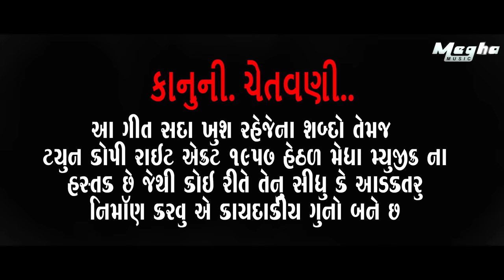Sada Khush Raheje ||Dhaval Barot || New Gujarati Video Song 2022 || Megha Music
Megha Music Presents latest Gujarati New Song " Sada Khush Raheje "
soping Amazon  women products

green screen shop

mobile tripod shopping amezone

label : Megha music

Song Credit

Singer : Dhaval Barot
Lyrics : Lakhubha Sarvaiya
recoding : Vagheshvari Studio : Paresh Patel

Video Credit

Dop : Editing : Consept & Director : Pranav Jethva Jp
Cast : Dhaval Barot - Jigna gouswami : Dharmesh Joshi : Bharat Hadiya : Nathu Bharvad
Production : Champak Nakrani
Poster Design : Amit Kundhiya
mekup Anjali desai

Producer : Manish Rabari

Creative Team : Jp Photography :     Chirag Mulani - Ravi Saspara
Raj Bhanderi - Vijayshih Sarvaiya

Spl Thanks :  Dharmesh Makani - Singer - Pravin Patel - Dhoni Bhai -Vipulshih parmar - Haresh Jethva - HArikrishna Village & staf

Help mane : Chatursinh Sarvaiya : Ajaysinh Sarvaiya : Bhavsinh Sarvaiya : gor dada : Jiga Bhai  : Vipul Rayka

Traveling : Asvin Jethva
Channel Powred by : chatursinh sarvaiya